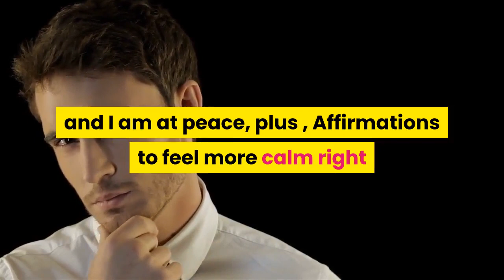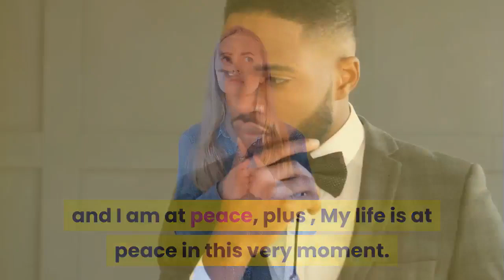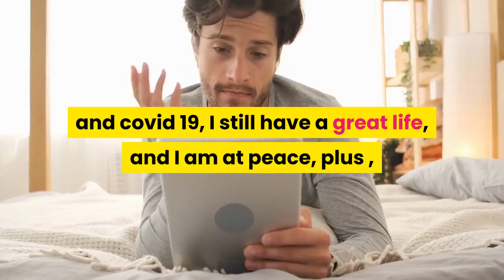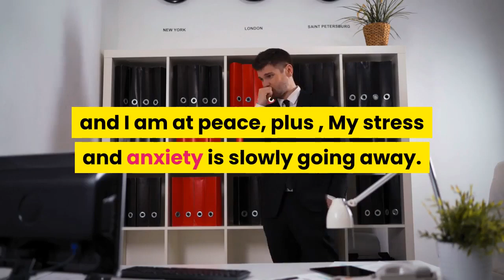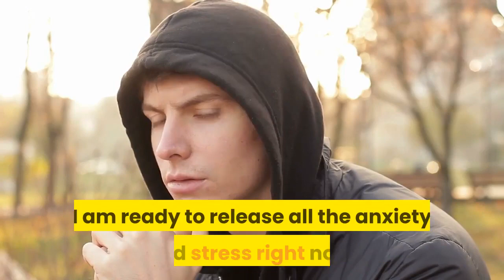Election Season Causing Voter Fatigue - Controversial Election Season Causing Voter Fatigue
ELIMINATE ELECTION FATIQUE | I AM A MONEY MAGNET ~ SLEEP PROGRAMMING AFFIRMATIONS FOR ABUNDANCE AND WEALTH ~ MILLIONAIRE MINDSET! CHAPTERS

Election Season Causing Voter Fatigue - Controversial Election Season Causing Voter Fatigue. Election Fatigue Definition - Voter Fatigue Meaning - Voter Fatigue Definition - Voter Fatigue Explanation... Battleground States Continue Counting Ballots In Key Counties As The Nation Grows Fatigued From Election Coverage Awaiting The Final Results.. Election Fatigue Hitting Clerks' Offices. Election Fatigue Syndrome - What Is Chronic Fatigue Syndrome? Immunological Aspects Of Chronic Fatigue Syndrome. Battleground States Continue Counting Ballots In Key Counties As The Nation Grows Fatigued From Election Coverage Awaiting The Final Results.. David Systrom Spoke About The Pathophysiology Of Exercise Intolerance In Chronic Fatigue Syndrome Including A Clinical Case With A Patient Perspective. Getting It Wrong On Chronic Fatigue Syndrome. Election Fatigue Hitting Clerks' Offices. Chronic Fatigue Syndrome Is One Of Medicine’s Most Vexing Mysteries. Chronic Fatigue Syndrome: Diagnosis And Treatment. Define Election Fatigue - Election Fatigue. How To Deal With Election Fear And Fatigue. Controversial Election Season Causing Voter Fatigue. Voters Experience Election Fatigue. Election Fatigue Hitting Clerks' Offices.